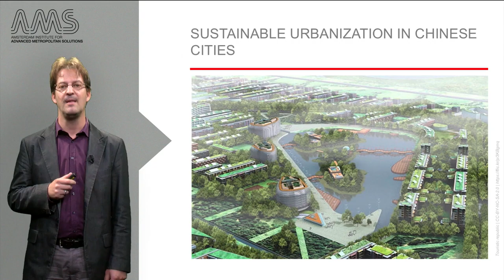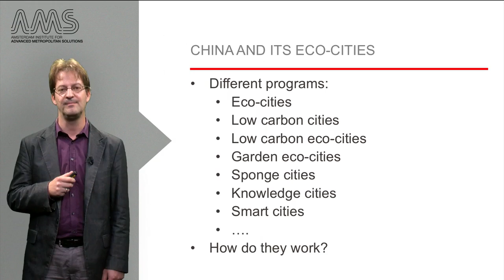2 3 4 Politics for Sustainable Cities